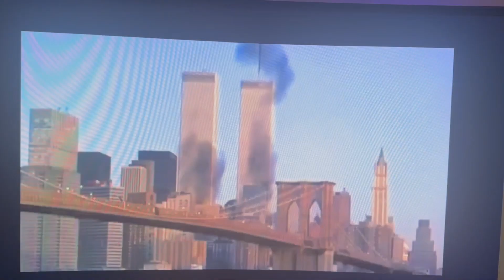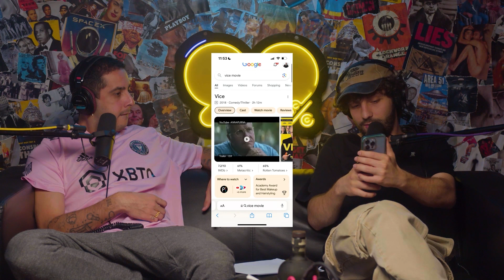El PROBLEMA de las TORRES GEMELAS y el PRESIDENTE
Extraído del Episodio #391